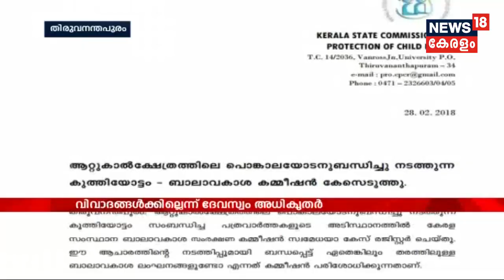Innathe Keralam : സഫീറിന്റെ കൊലപാതകം CPIടെ പകപോക്കലാണെന്ന് പിതാവ് സിറാജുദ്ദീന്‍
In a turn of events, Sirajudheen, the father of Muslim League worker Safeer, states that the CPI goons murdered his son out of political vengeance. Safeer was a Youth League activist, he stabbed to death on Sunday night at Mannarkkad.